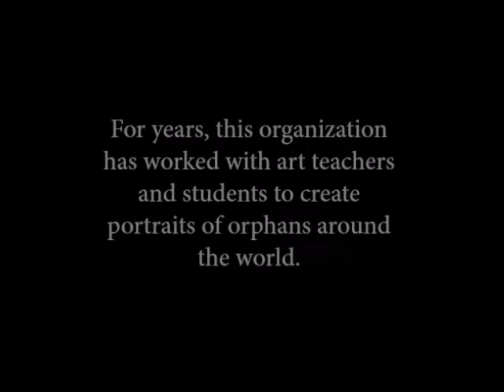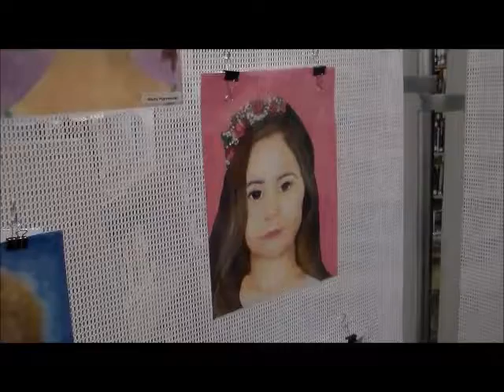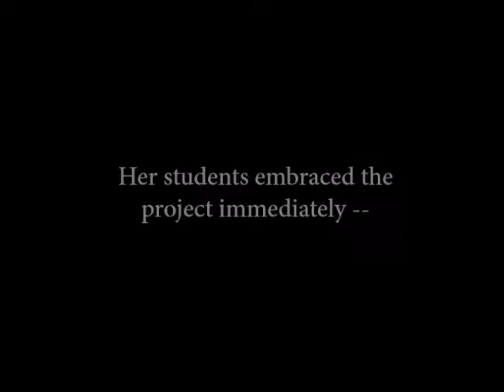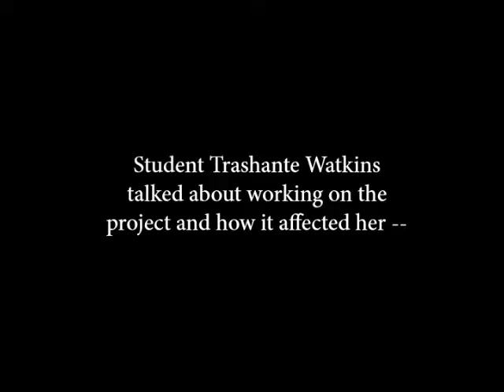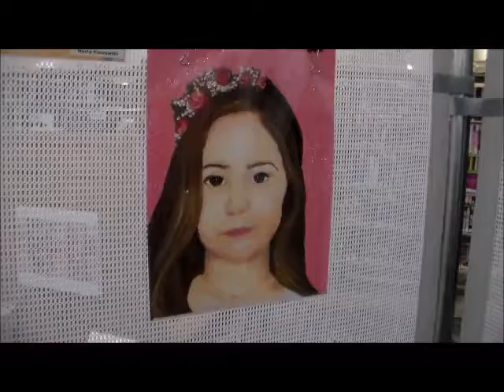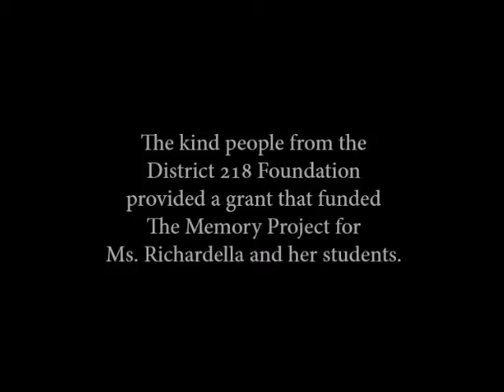hlrMemoryProject17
Funded by a grant from the District 218 Education Foundation, Richards art teacher Michelle Richardella and her Drawing and Painting students participated in The Memory Project.  Students painted portraits of orphans living in Ukraine, exhibited their works, and mailed the paintings to the children.